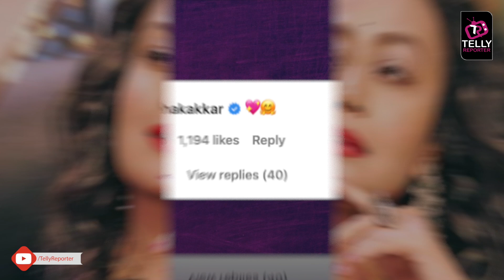Anushka Sen Super Hot Look Made This Actor Feel The Heat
Khatron Ke Khiladi 11 Anushka Sen Super Hot Look Made This Actor Feel The Heat. Wanna Know Who He Is? Watch This Video For More Details.